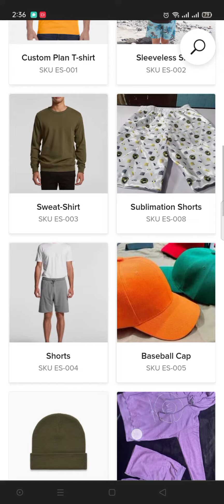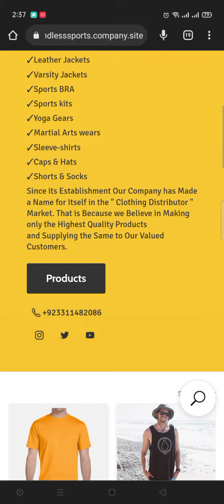Customize Manufacture | Review of Website| Endless| Endless Sportswear| Products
ENDLESS is Delivery/ Provide Custom Products all Over the World for Various Kinds of Clothing Store & Clothing Brand.

We're Professional Manufacturer and Exporters of different kind of Clothing Such as
TRACKSUITS, HOODIES, PUFFER Jackets, LEATHER Jackets, VARSITY JACKET, SPORTS Kit, YOGA Gears, MARTIAL ARTS Wears, T-SHIRTS, SLEEVE-SHIRTS, CAPS, SHORTS & SOCKS.
Since its establishment our Company has made a name for itself in the " Clothing " market. That is Because We Believe In Making Only The Highest Quality Products And Supplying The Same To Our Valued Customers.

| ENDLESS SPORTSWEAR |

Wish To Have Business With You. Just Give Us A Chance To Prove Skills.